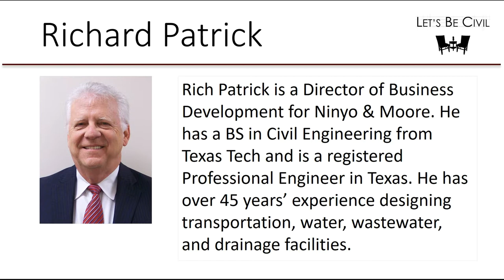Rich Patrick | LBC Podcast | S02 E01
Rich Patrick is a Director of Business Development for Ninyo & Moore. He has a BS in Civil Engineering from Texas Tech and is a registered Professional Engineer in Texas. He has over 45 years’ experience designing transportation, water, wastewater, and drainage facilities.